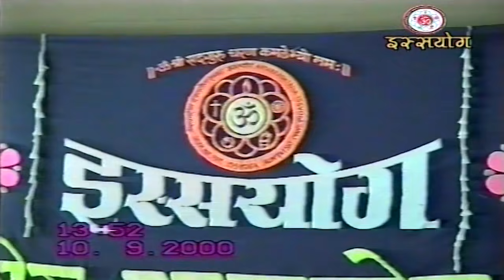Mere Man Preet Laga || Maa Bijaya || Issyoga Bhajanmala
Audio Credits:-

Composition : Maa Bijaya
Recording : "Pradeep", PG Super Sound, Patna. 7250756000
Chorus : Issyogi

Copyright & Production : Antarrashtriya Issyoga Samaj, B-108, Housing Colony, Kankarbagh, Patna-20